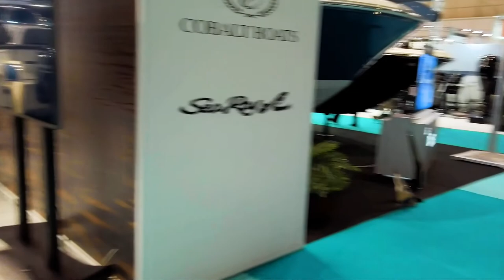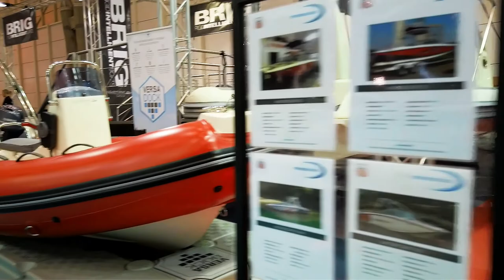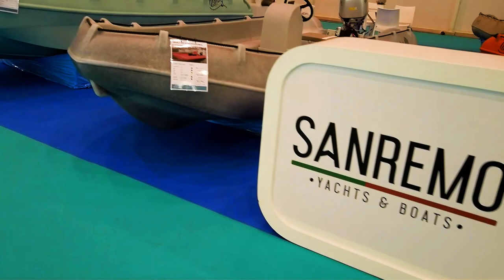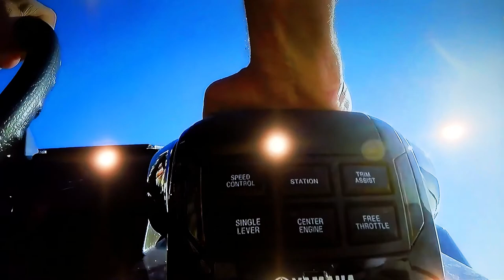Nauticampo DJI OSMO POCKET